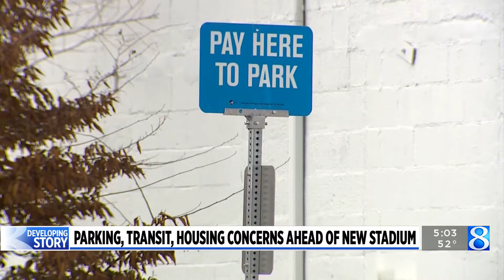How GR could add 1,267 parking spaces, 735 apartments downtown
Leaders of two major downtown Grand Rapids projects are working on nearby projects that would add more housing and parking. (March 29, 2024)